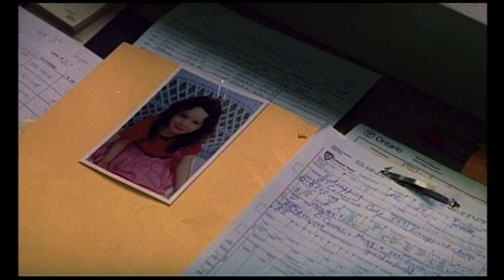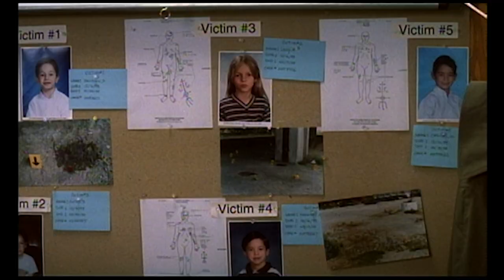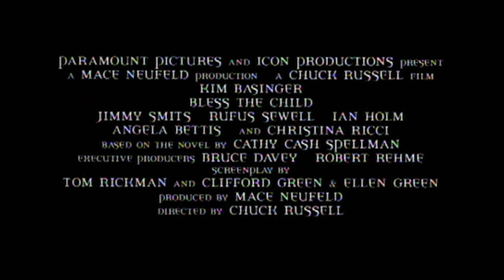Bless The Child (2000) - Theatrical Trailer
Directed by: Chuck Russell
Year: 2000
Countries: USA, Germany
Genre(s): Crime, Horror, Drama, Thriller
Rated: R
Based on a novel by "Cathy Cash Spellman"

SYNOPSIS:
When Maggie's sister Jenna saddles her with an autistic newborn named Cody she touches Maggie's heart and becomes the daughter she has always longed for. But six years later Jenna suddenly re-enters her life and, with her mysterious new husband, Eric Stark, abducts Cody. Despite the fact that Maggie has no legal rights to Cody, FBI agent John Travis, takes up her cause when he realizes that Cody shares the same birth date as several other recently missing children.